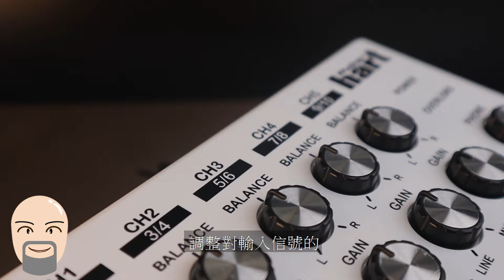LOOP MIXER INTRODUCTION (中文)